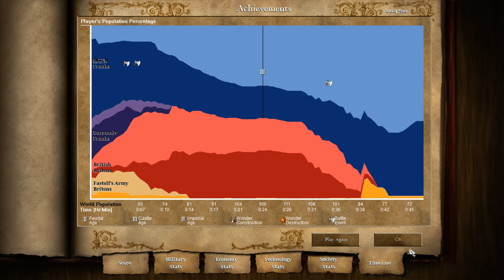Age of Empires II: HD - Joan of Arc - Playthrough 2.3 - The Cleansing of the Loire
The starting army is strong enough to defeat both Fastolf and Burgundy, and the player is free to build a base anywhere, really. I think the intended place by the developers was the Burgundian town, which has few starting troops and some weak static defenses.

Another good place to build a base is Fastolf's starting area. Resources are plentiful all around the northwest corner, which would all be used by the AI to fully upgrade Cavaliers in Imperial Age. That's another good reason to get rid of him right in the beginning.

Destroying the first Castle triggers the unavoidable spawning of Fastolf's Cavaliers and Rams.
0:00 - Introduction.
1:16 - Gameplay.
33:00 - Ending.
33:49 - Score.
Game Name: Age of Empires II: HD
Game Difficulty: Hard
Release Date: 1999 / 2013
Developer: Ensemble Studios / Hidden Path Entertainment
Publisher: Microsoft Studios